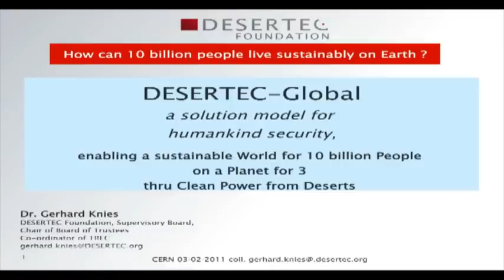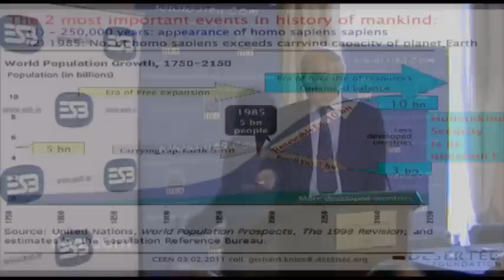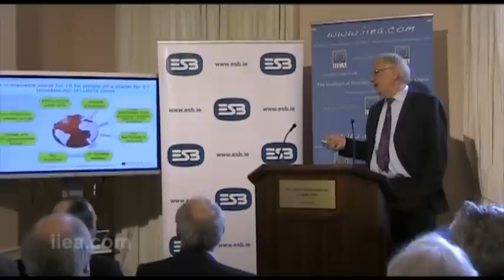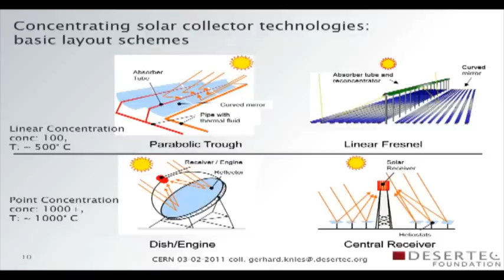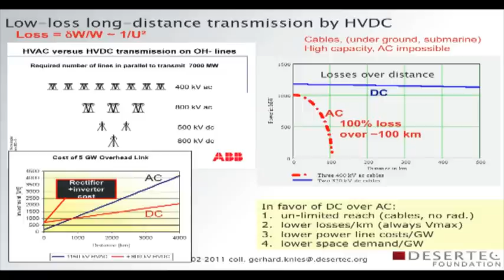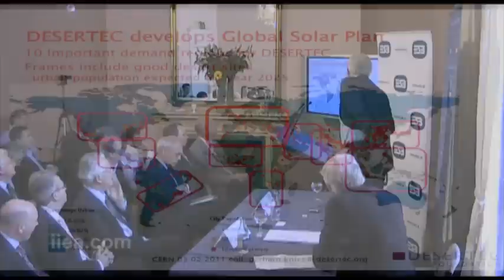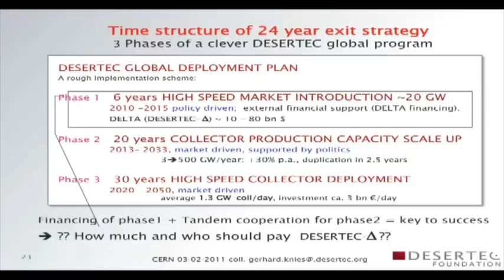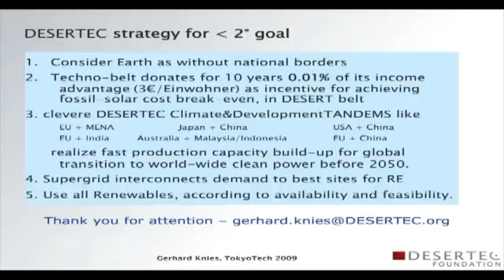Dr. Gerhard Knies on DESERTEC: A North-South Energy Security 'Marshall Plan'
About the Event:

The DESERTEC concept aims to fuel Europe's power needs by transporting solar energy from the North African desert to Europe.

In his presentation, Dr. Knies will describe how implementing the DESERTEC model on a global scale will address the challenges of climate change and energy security.

Last year, the European Commission issued a "Blueprint for an integrated European energy network", which underlined the importance of maximizing interconnections in South Western Europe to accommodate wind, hydro and solar energy.  DESERTEC will be a keystone in the development of such an energy network and will contribute to the formation of a smart European Supergrid.

About the Speaker:

Dr. Knies, is Chairman of DESERTEC and has worked at the University of Berkeley, California, DESY and CERN, the European organisation for nuclear research. Dr. Gerhard Knies is co-founder of the Trans Mediterranean Renewable Energy Cooperation, a network of 50 professionals in renewable energies and sustainability from European, Middle Eastern and North African countries.